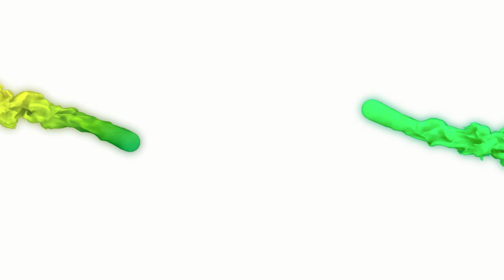Getting to the Heart of What You Want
Welcome to the podcast Cleaning Nation! Today, we have Toufik Zaim of Spot Cleaners. He started his business in November 2020 in Toledo, Ohio. Listen in today as he talks to Toufik about 1099 vs w2 employees and when to make the switch, and then they start to dive in deeper to what’s really holding Toufik back from growing his company to what he hopes it will be. This podcast is really interesting because, no matter what the surface questions are, so often what’s underneath is really the heart of the question.

Love the idea, but find it overwhelming? Want to learn the next steps like, what to actually say on the call? Jump on a call with one of our coaches and learn strategies on how to grow your cleaning company and start loving your job every day! Book here